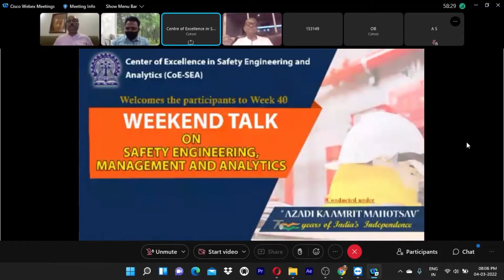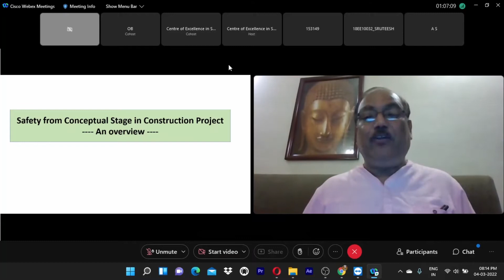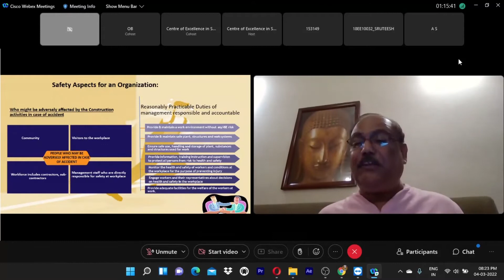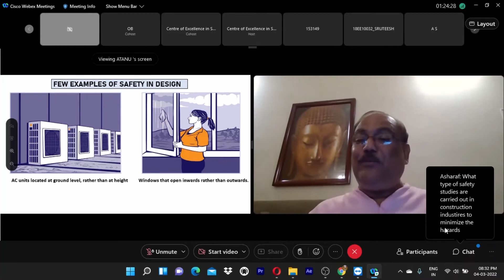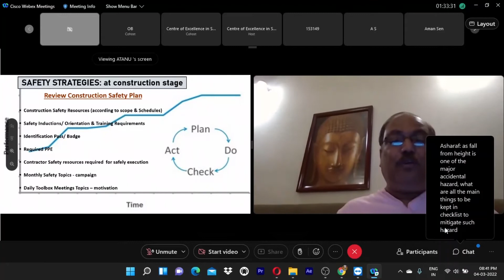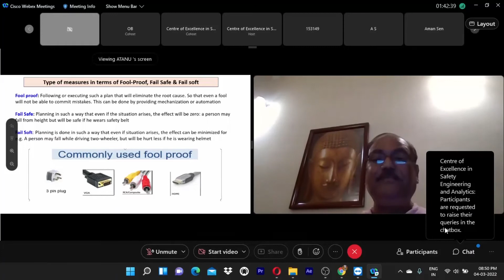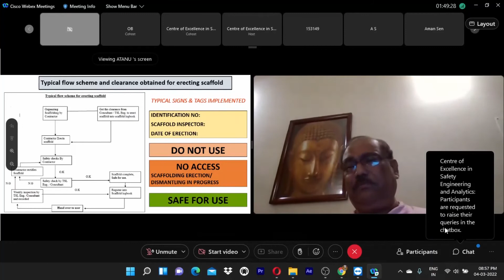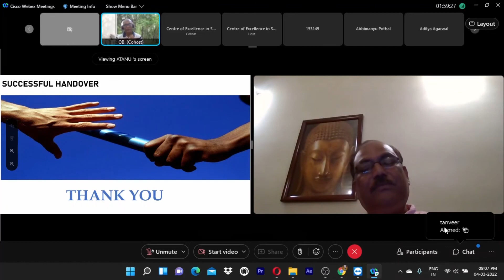Week 40 CoE-SEA talk: SAFETY FROM CONCEPTUAL STAGE IN CONSTRUCTION - AN OVERVIEW